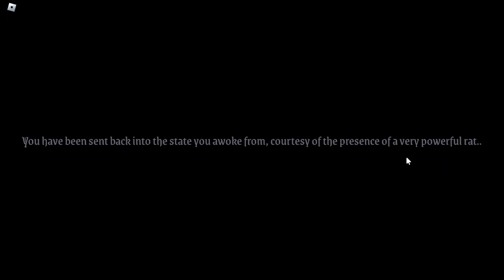Ratman's beginings - Lore Game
You can't enter the room, there is a giant killbrick inside it.